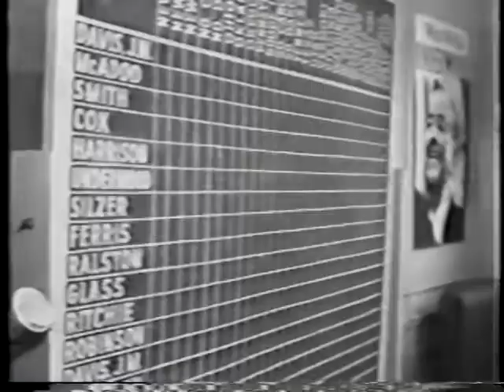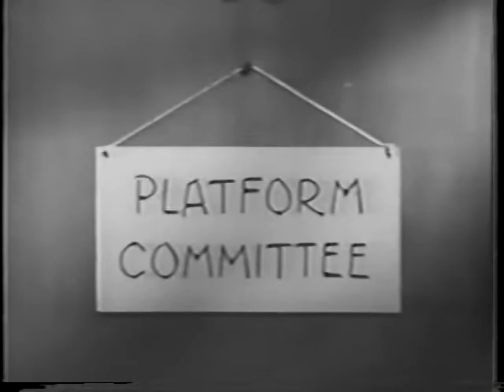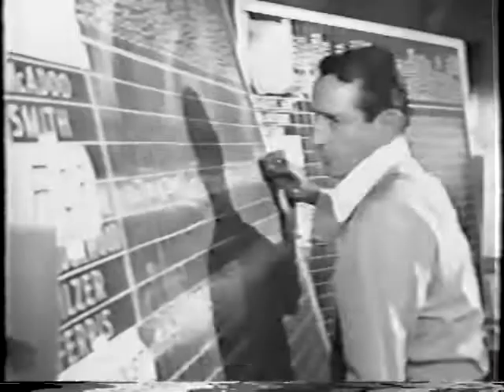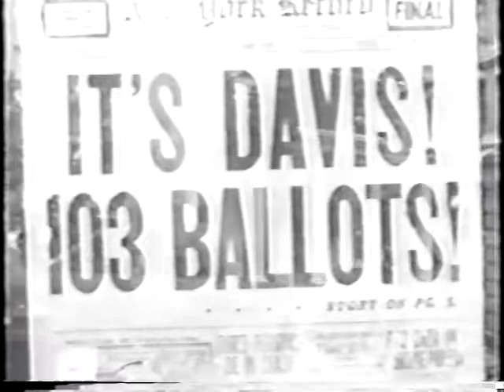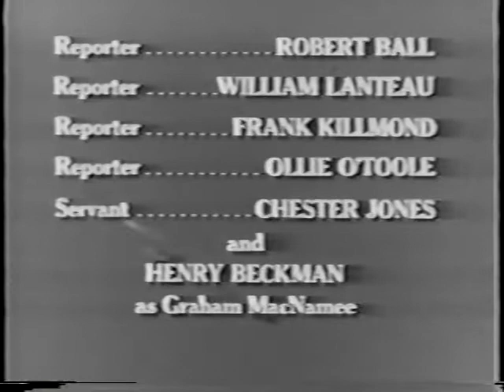Profiles In Courage (Ep1): Oscar W. Underwood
"A finely study of a relatively obscure figure, Oscar W. Underwood, and a probe of his fight against the Ku Klux Klan at the Democratic Party convention of 1924, which cost him the presidential nomination."

This description was obtained from imdb.com. A link with more details about the episode is posted below.